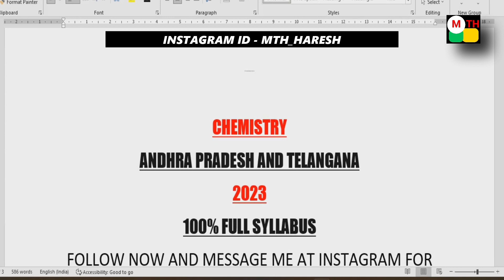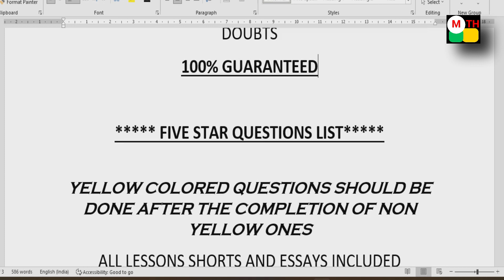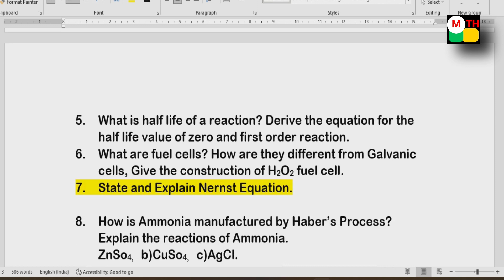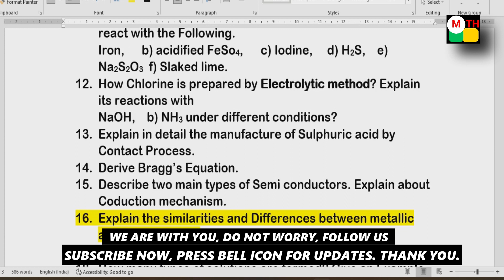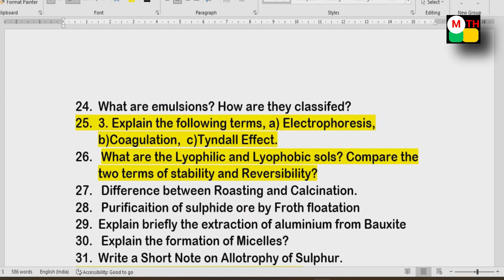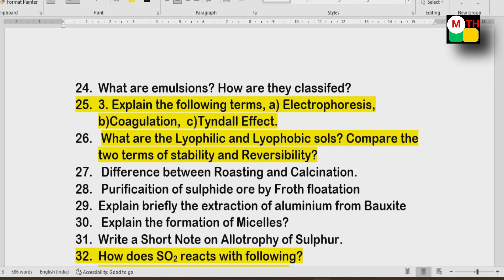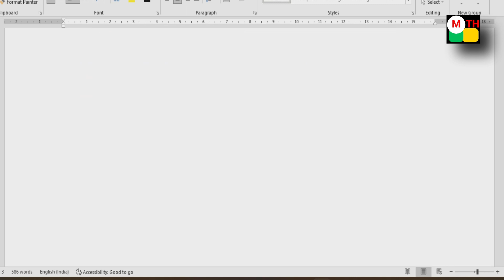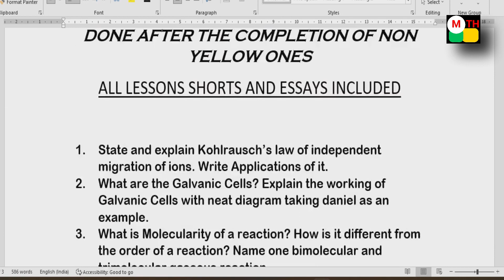intermediate Chemistry Important Questions for 100% Pass | FIVE star questions list || 2023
K. Haresh,
Maths Trainer,
All subjects importants list...